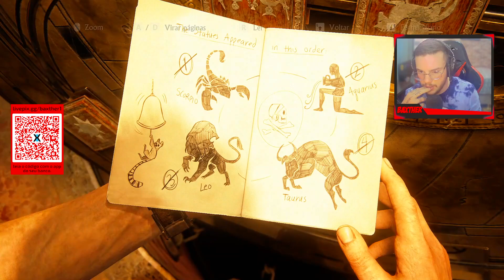Uncharted 4: A Thief's End - #12 - Puzzle da Torre do Relógio! (PC Gameplay)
- PCSX2 1.5.0 em resolução 4K

- RPCS3 atualizado em resolução 4K

- Steam: james_baxtherbr

- PSN: Baxther_PH

- Configurações do Meu PC e Periféricos:

 - Processador: AMD Ryzen 9 5900x 4.8ghz
 - Placa de Vídeo: NVIDIA GeForce RTX 3060 12GB
 - Placa Mãe: Placa Mãe Asus TUF GAMING A520M-PLUS II
 - 16 GB de RAM DDR4 2666mhz
 - WaterCooler Rise Mode Galaxy Z 240mm
 - 1TB de HD
 - 500GB SSD NVMI M.2 Kingston
 - Gabinete Gadit 2 RGB
 - Mouse Logitech G403 Hero
 - Teclado Mecanico Redragon Dark Avenger RGB Switch Blue
 - MousePad Speed Logitech G640
 - Monitor Gamer Acer Predator Xb253q 240hz 0.5ms
 - Suporte Articulado NB F80 (2x)
 - Fone HyperX Cloud Silver
 - Mouse Bungee Mb100
 - Controle Xbox 360 com fio para PC
 - Controle Dualshock 4